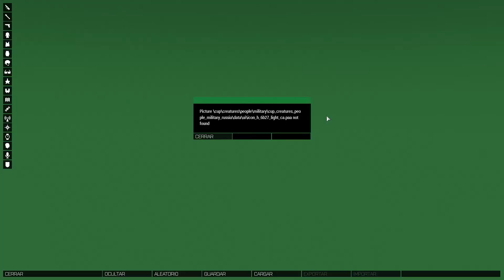Arma 3. Operación White Wolf by Cptan.Rival. Grupos FEL, BEST ,FAS ,SKULL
Sin cortes , a pelo, con los fallos de siempre.